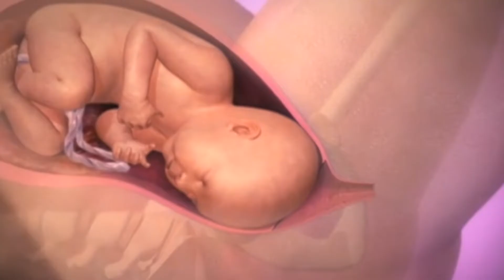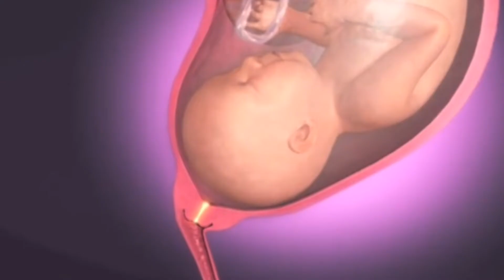COMO SABER SE ESTOU DILATANDO ? SINAIS DE DILATAÇÃO NA GRAVIDEZ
Dilatação na gravidez
A partir das 37 semanas já começamos a pensar em dilatação, mas como saber , quais são os sintomas e sinais que dizem que a dilatação está acontecendo e que o parto está próximo?
Nesse vídeo vou te passar quais são esses sintomas de dilatação e suas fases , quando ir para maternidade .
Lembrando que cada mulher tem um perfil diferente e esses sintomas não são uma regra.
A dilatação inicial é de 1 cm a 4 cm , depois vem a fase ativa do parto aonde provavelmente você já estará na maternidade  que vai dos 4cm aos 7 cm , em seguida será a parte mais próxima de estar com seu bebê nos braços. que vai dos 7cm aos 10cm que é o momento do nascimento.

No final do vídeo deixei duas dicas para facilitar sua dilatação e tornar esse processo mais
rápido.

Eu me chamo Cássia Mello, e sou mãe de cinco jóias.

Deus abençoe

Intagram E TIKTOK : @seviramae.oficial